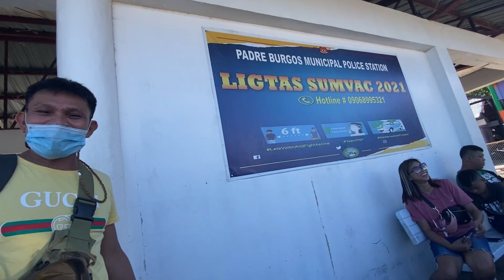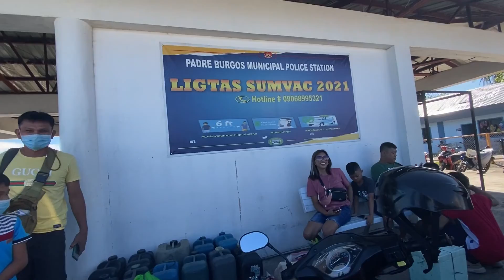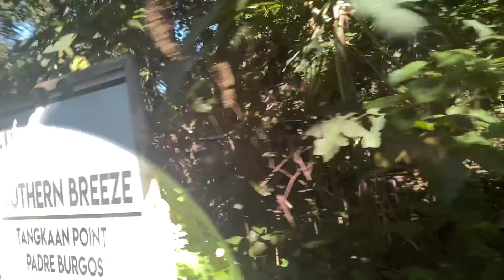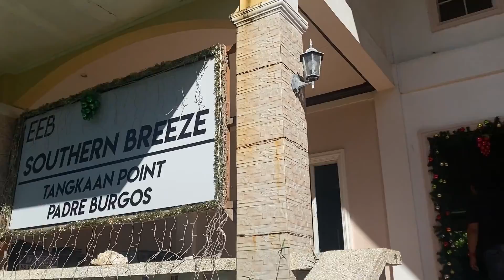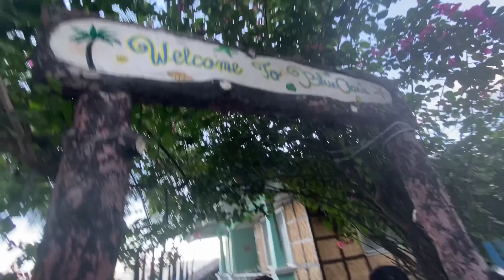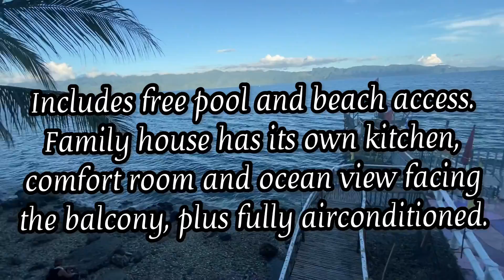DAY 1 MSO FAMILY OUTING 2021| BLUE OASIS RESORT, EEB BREEZE RESORT ROAD TRIP